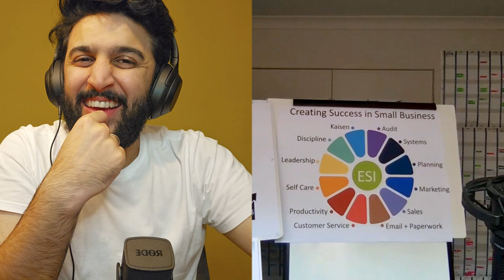A Guide to Crafting a Perfect Day! Les Watson ft Ahad Budhani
Les Watson in the house! 🎤 With a whopping 30 years of rocking the training scene, this Geelong guru is the go-to for corporations, small businesses, and anyone hungry for success. Les doesn't just talk the talk; he walks the walk in self-management, motivation, and communication mastery. You will find Ahad and Les, the time management duo dive deep into embracing the day with a positive dialogue. Starting your morning right isn't just a ritual; it's the secret sauce for a day filled with success and fulfillment. Get ready for wisdom bombs and actionable insights as these two titans explore the transformative power of positivity and intentional mindset!

CHAPTERS
0:00 - 2:54
Introduction

2:55 - 6:40
Who is Les?

6:41 -12:55
Why do we fail to reach our goals?

12:56 - 16:07

16:08 - 19:31
Where did the concept of A-Z come from?

19:32 - 32:08
Living a life without a schedule

32:09 - 39:59
Socializing

40:00 -  54:32
Productivity & Time Management

54:33 - 57:37
 Conclusion

If you want to get in touch with Coach Les Watson or purchase his book, his social links are mentioned below: